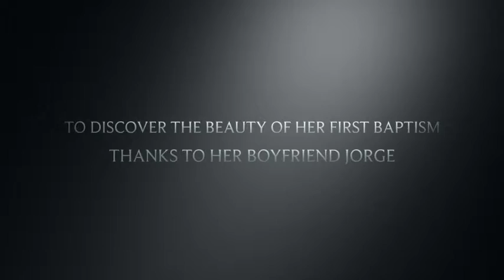BAD FISH Trailer - Into the Deep Pool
Tesa´s diving baptism immersion in swimming pool.